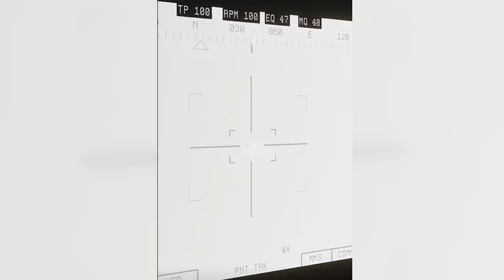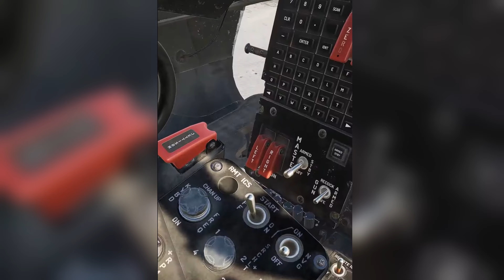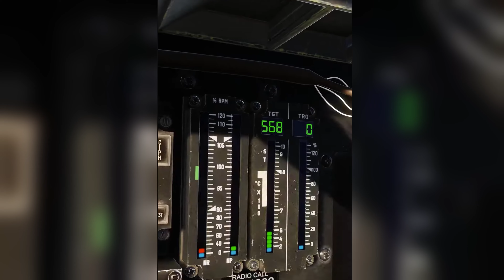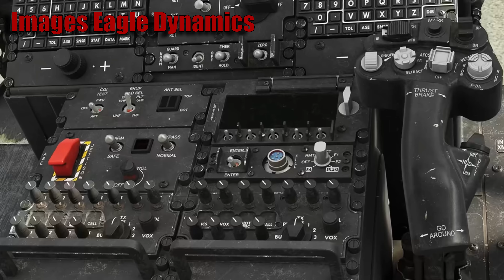Vlog#04 | Le vlog qui donne la banane ;) | Annonce F4E | Kiowa | CH-47 Chinook | Info Map KOLA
Et bienvenue à toutes et tous dans ce nouveau vlog. Comme énoncé dans la vidéo je vais vous mettre lien vers le manuel du F4E d'heatblur, au cas où vous l'auriez manqué ! Et à la Châsse !